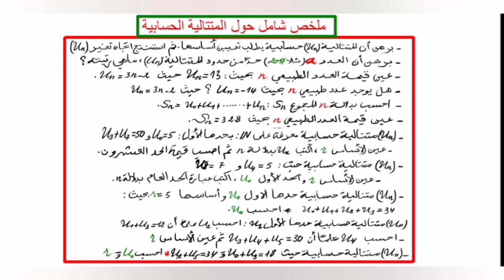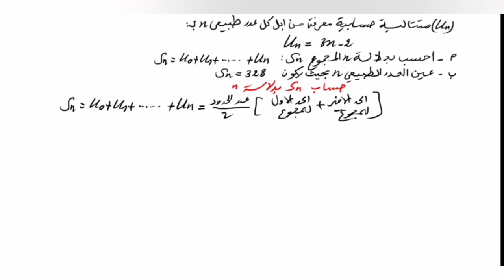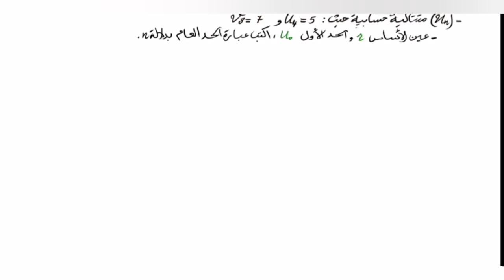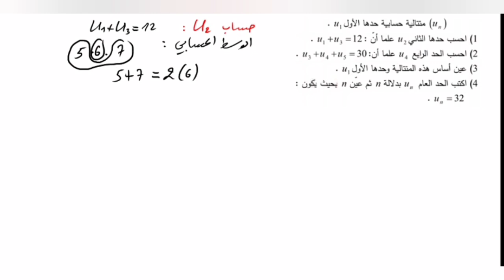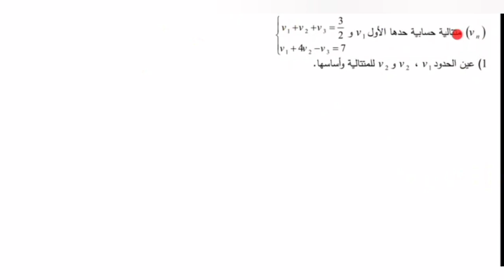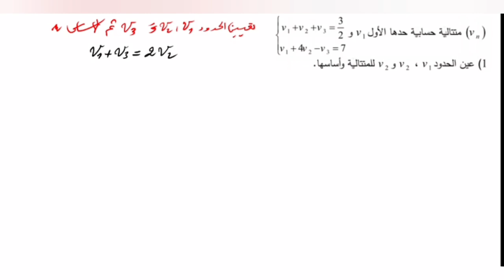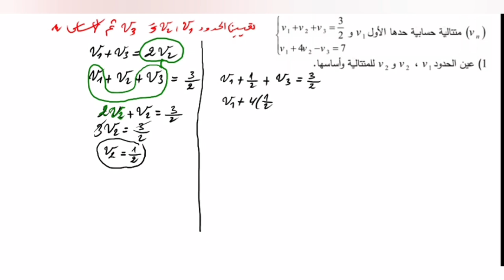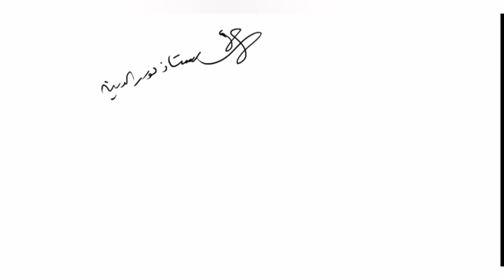مراجعة شاملة في المتتالية الحسابية للثالثة ثانوي شعب ادبية (تدي (6/6) ان شاء الله)